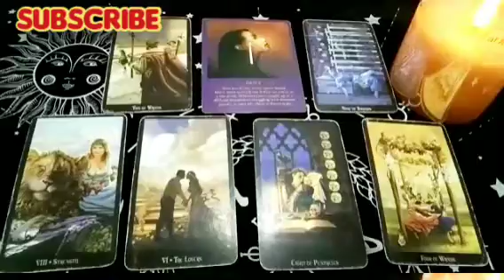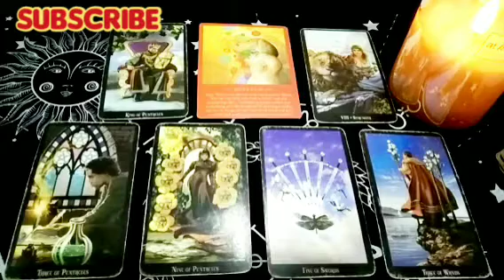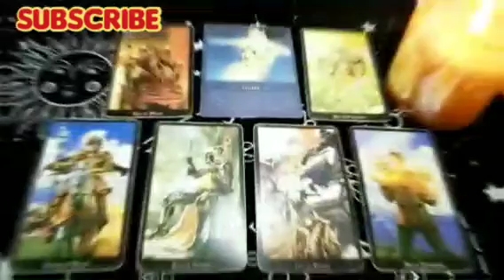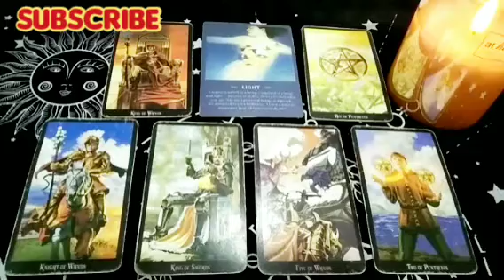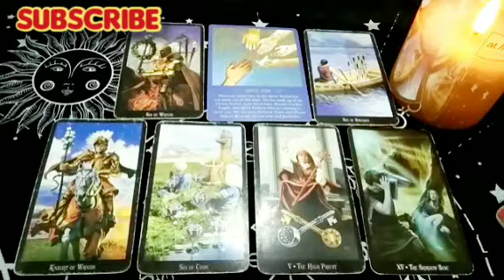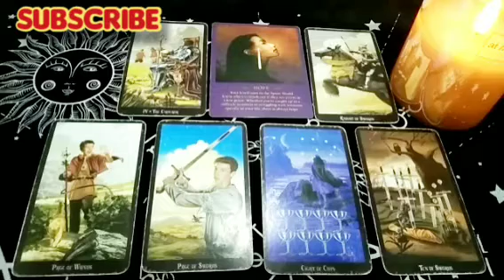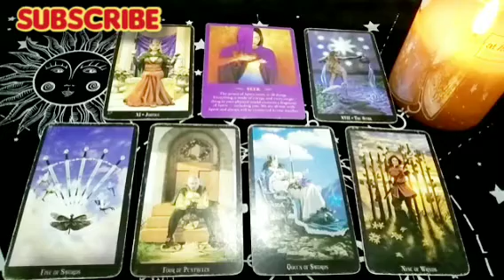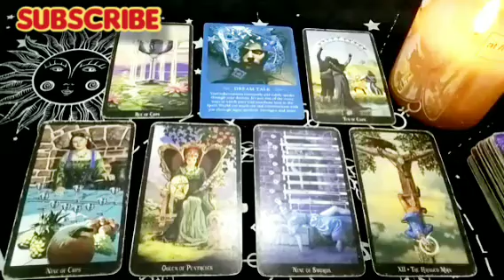☀️ALL SIGNS☀️May 16-31 Channeled Messages - Lovelife, Health, Money (Pag-ibig,Pera, Kalusugan)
☀️ Timestamps☀️
Aries : 0:00
Taurus : 1:09
Gemini : 2:26
Cancer : 3:42
Leo : 4:57
Virgo : 6:07
Libra : 7:26
Scorpio : 8:39
Sagittarius : 9:55
Capricorn : 11:11
Aquarius : 12:26
Pisces : 13:52

Hello ALL!!! Mga ateng & dude , WELCOME po to my channel, Lucky Moon Girl 7 (LMG7 Tarot)

For PRIVATE READINGS:
PM nyo po ako here👇, kindly click this link po😁

💎 Authentic Orgonite Pendant BIG SALE!!!
For Kids & Adults
Php 1,500 only + shipping fee
PM NYO PO AKO OR COMMENT PO SA COMMENT SECTION

Lucky Moon Girl 7 (LMG7 Tarot)